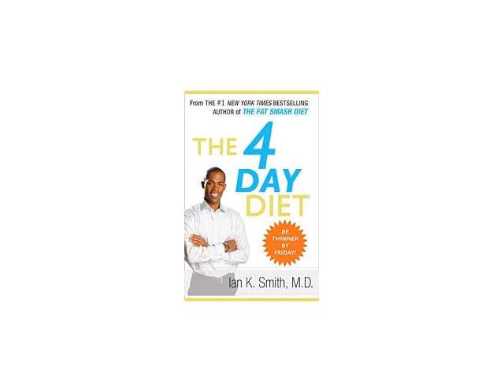The 4 Day Diet by Dr. Ian K. Smith--Think Thin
"Hear Ian K. Smith, M.D., read from his book The 4 Day Diet. In this audiobook excerpt, Dr. Ian Smith talks about using visualization techniques to achieve your weight loss goals.

In The 4 Day Diet, Smith has developed a program that allows readers to avoid the normal (and fatal) pitfalls of dieting.